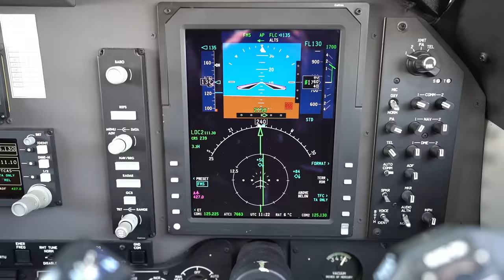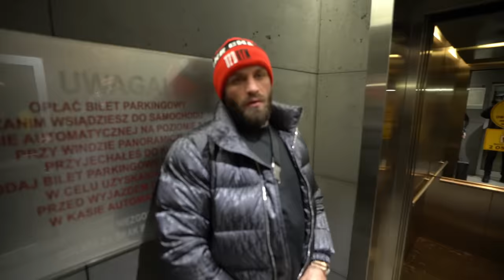Einen saufen in Polen mit Tommy & Robertos K.O Titelkampf gucken